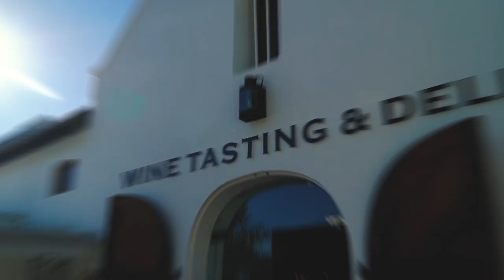Stellenbosch: Top Travel Destinations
NIEDblog's Marvin Schoenberg captures the heart of some of the top travel destinations around Stellenbosch.